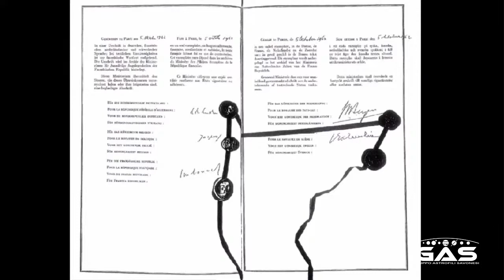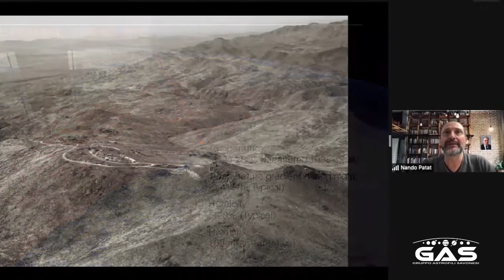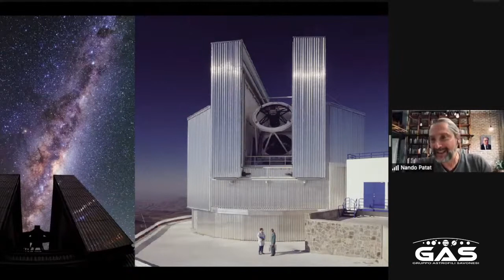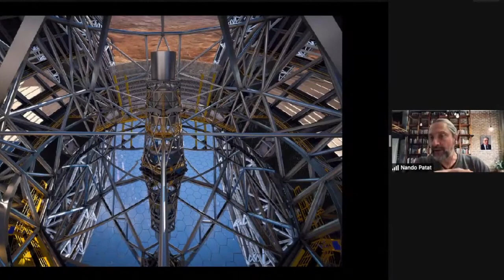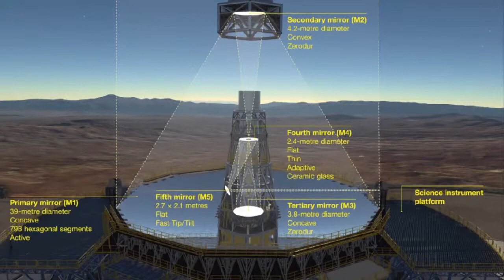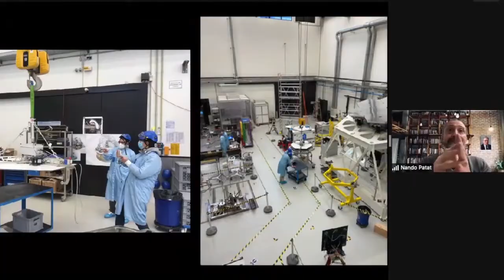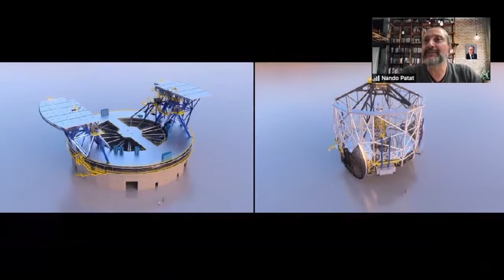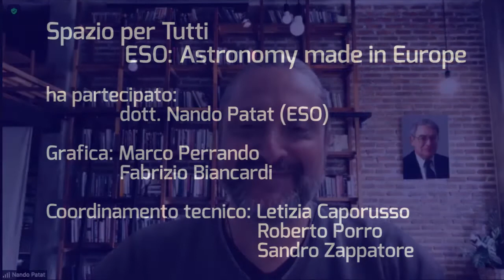Spazio perTutti - ESO: Astronomy made in Europe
L' European Southern Observatory (ESO) è la principale organizzazione intergovernativa per la ricerca astronomica in Europa. ESO offre agli astronomi strutture di ricerca d'avanguardia ed è sostenuto da sedici stati europei insieme con il Cile, il paese che ospita i suoi telescopi nei tre siti di La Silla, Cerro Paranal e Chajnantor.

La missione principale dell'ESO, fondato nel 1962 e che dà lavoro a circa 700 presone, è quella di fornire strutture di ricerca all'avanguardia agli astrofisici, permettendo loro di svolgere ricerca di primo piano nelle migliori condizioni possibili a con strumentazione di punta. Con la costruzione e la gestione di una serie di telescopi astronomici terrestri tra i più potenti al mondo, l'ESO offre numerose possibilità di applicazioni e trasferimenti tecnologici, oltre che opportunità per la realizzazione di strumenti di alta tecnologia. Nella sua conferenza, Nando Patat, astronomo responsabile dell'assegnazione dei progetti scientifici di ESO, illustrerà la storia dell'organizzazione, i suoi strumenti, i principali risultati ottenuti e i progetti in corso. In particolare, presenterà l'Extremely Large Telescope (ELT), destinato a diventare il più grande occhio rivolto al cielo.